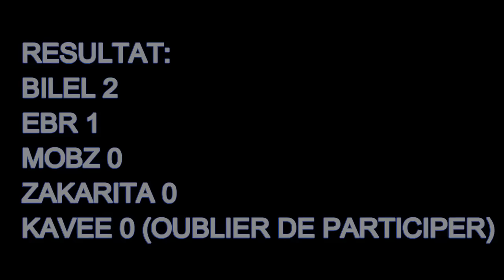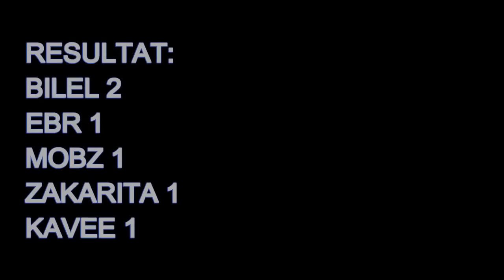FOOT IRL - PENALTY "BOURRÉ" ENTRE POTES ! 🍻⚽️